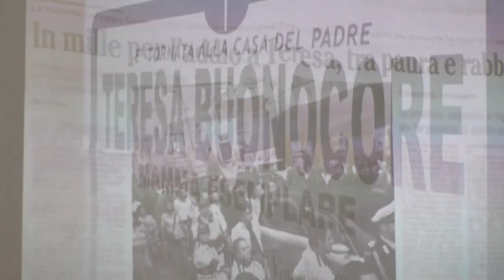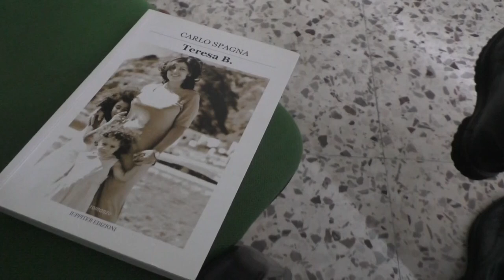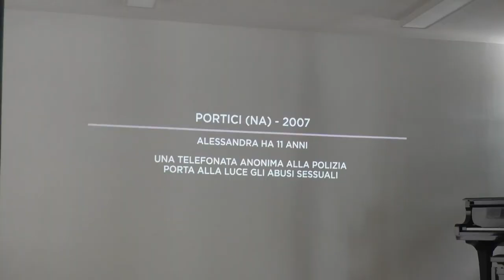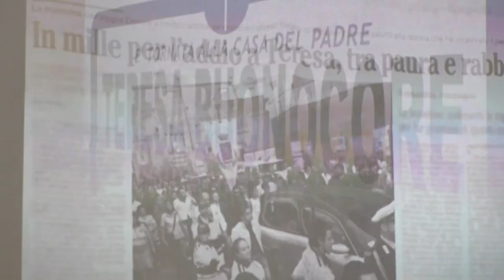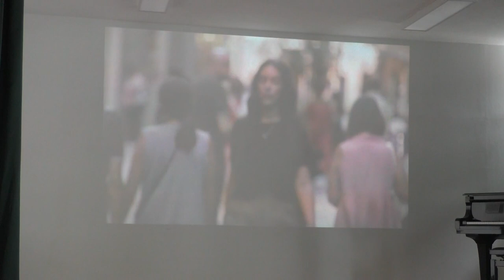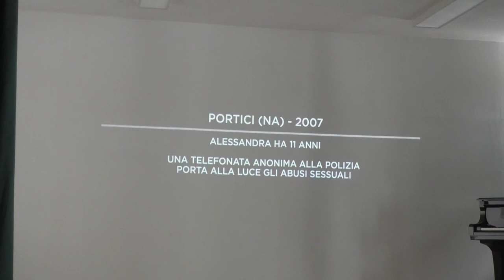La uccisero per aver denunciato abusi sessuali subiti dalla filglia che ne racconta la storia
Vittima di abusi sessuali, quando aveva solo 7, Anni denunciati dalla madre che venne uccisa per questo. Alessandra raconta agli studenti dell'Alfano I° la sua storia